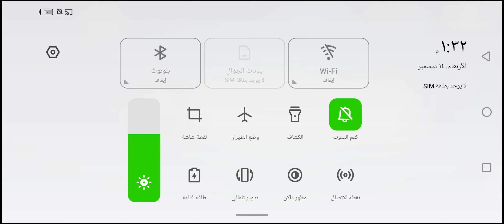Stranger 3D crazy neighbor